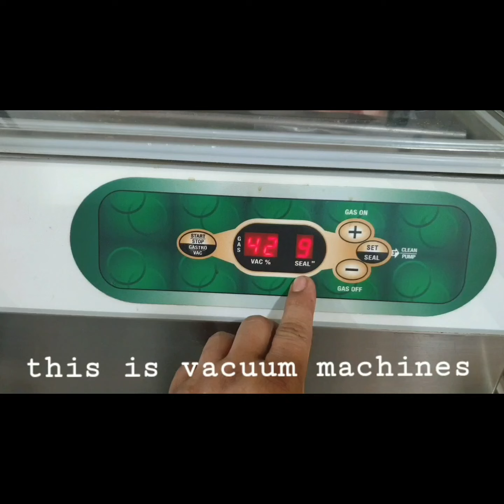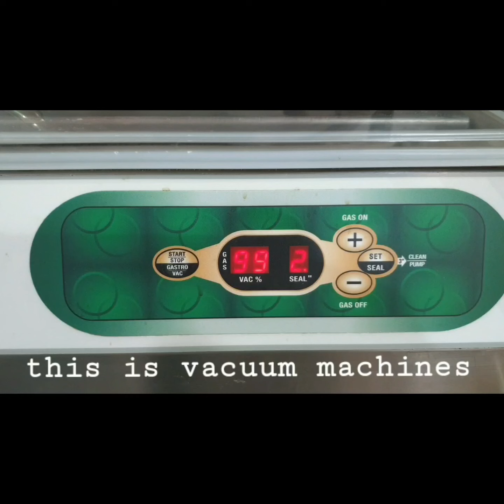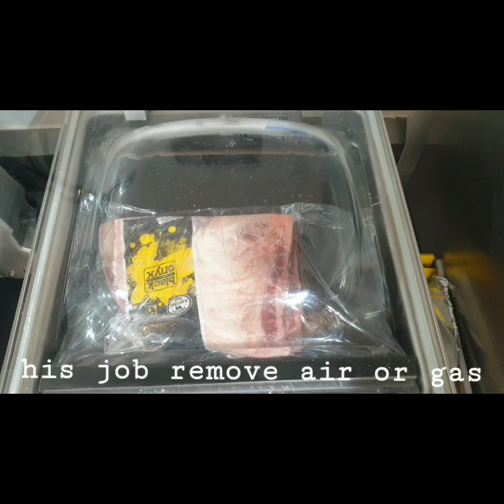beef steak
Best steak for grilling ang roasting is ribeye or cuberoll. the more marbling is the better.